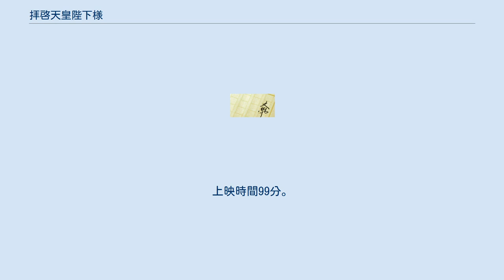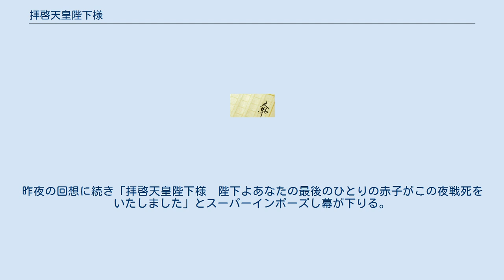拝啓天皇陛下様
『拝啓天皇陛下様』（はいけいてんのうへいかさま）は、棟田博が週刊現代に連載した小説、およびこれを原作とした松竹製作の喜劇映画。
 映画は1963年4月28日公開。
劇場公開時の同時上映作品は『独立美人隊』。
 同作品公開翌年の1964年には、同じスタッフ、同じく渥美清主演で『続・拝啓天皇陛下様』、『拝啓総理大臣様』が公開されている。
 漢字がほとんど読めず、カタカナしか書けない純朴な男性が、兵役義務により新兵となるところから物語ははじまる。
戦友であり良き理解者でもある棟本博との長年にわたる関係を軸に構成されている。
 棟本博の戦後の回想が舞台となっており、映画では棟本のナレーションが入る。
 昭和6年1月10日、岡山の歩兵第10連隊に入隊した棟本博は、同じ中隊に配属された山田正助と出会う。
新兵は二年兵から厳しいシゴキを受けるが、山田は不況下でも三度の飯が食え風呂にまで入れる軍隊はまるで天国だと棟本にもらす。
秋になり外出で花街の中島に出かけた2人は、そこで新兵いじめ常習の原二年兵を、それとは知らずに襖越しにからかいビンタを食らうが、これをきっかけに山田は原に対し復讐することを皆に誓うのであった。
原が満期除隊の時に復讐するつもりであったが、お人好しの山田は除隊間近になった原の機嫌取りに籠絡され、復讐の気持ちが揺らいでしまう。
しかし原の除隊前夜仲間に焚きつけられ仕方なく相撲を挑むが本気で取り組まぬ原に業を煮やした山田は投げ飛ばしてしまう。
痛がる(振りをする)原を寝台へ運んだ山田は懸命に謝りながら腰を揉むが当の原は寝言を呟きながら太平楽を決め込むのであった。
 昭和7年、二年兵となった棟本と山田たちは、今度は逆に新兵をシゴキはじめる。
ある休日外出の際、山田が泥酔し門限を破り、5日間営倉へ入る懲罰を受ける事になった。
中隊長の堀江は情に厚い人物であり、山田が居る営倉に入り共に正座する。
山田の懲罰が解けた日、読み書きができない山田に堀江は読み書きを勉強させようと、入隊前に代用教員をしていた初年兵の柿内二等兵を専属の講師に付ける。
乗り気ではなかった山田も次第に読み書きが出来るようになり、少年倶楽部（のらくろ）も読めるようになった。
 同年11月、天覧の秋季大演習。
実物は勿論のこと、写真ですら天顔を拝した事が無かった山田は、勝手に鬼の形相を想像していた。
だが、実際の天皇の優しい顔立ちに感激してしまい、親しみを抱く様になる。
2年間の現役兵期間が終わり近くなった12月、堀江中隊長は無一文で入隊した山田に対し、満期除隊の際に着て欲しいと紋付の羽織と袴をプレゼントするほか、果樹園で働けるように手配するなど最後まで山田に親切に接し朝鮮竜山の連隊へ転属していく。
 昭和12年、日中戦争に伴う招集により再び兵役についていた棟本と山田は、南京が陥落したことを知る。
仲間の兵隊たちは「これで戦争が終わる」と喜ぶが、帰るところがなく軍隊が天国だと思っている山田は自分だけは軍隊に残してもらおうと「ハイケイ天ノウヘイカサマ…」と手紙を書き始める。
しかし、天皇に直訴することは不敬罪に当たるとして書きかけの手紙を棟本に取り上げ破り捨てられてしまう。
結局、支那事変は終結せず棟本や山田も戦地へ赴いた。
昭和13年、中国では昔の中隊長であった堀江はすでに戦死し、棟本も徐州会戦の台児荘の戦闘で重傷を負う。
負傷除隊後、自らの経験を『分隊長日記』として出版し人気作家となった棟本は昭和16年、九州で講演した際に、炭鉱夫として働く山田と再会する。
その後、戦局の拡大のため棟本は従軍作家に、山田はまたも招集され兵士として、堀江が戦死した中国で終戦を迎える。
 戦後、作家としての仕事を失い土浦で困窮生活をしている棟本夫妻のもとに浮浪者のような姿の山田がひょっこり現れる。
棟本の妻・秋子たちと買い出しに行った山田は土産と称しニワトリを持ち帰るが、出所を聞かれ「徴発じゃ」との答えに棟本は日本人同士で盗みを働くことに烈火の如く怒り山田を追い出してしまう。
その後、児童文学作家として再出発した棟本は、取材中の日光で山田と再会し、再び交際が始まる。
奥日光開拓のため入植していた山田はたびたび棟本夫妻を訪ね、同じ長屋の戦争未亡人手島国枝に片思いで惚れ込み、高給を得るため華厳滝から自殺者を収容する職につき...